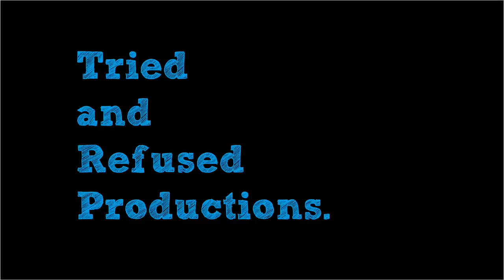Meenakshi Sundareshwar Movie Review & Analysis | Sanya Malhotra, Abhimanyu Dassani | Netflix India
The new Netflix release is here! MeenakshiSundareshwar starring SanyaMalhotra and AbhimanyuDassani in lead roles has been embroiled in controversy due to its language and casting of a tamil community in Madurai. How problematic is it? Does the romance speak volumes and make you forget about its jarring issues? I hope you like the Meenakshi Sundareshwar Movie Review & Analysis